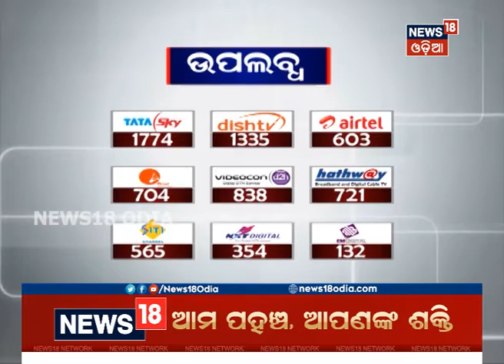କେନ୍ଦ୍ରାପଡ଼ା ତହସିଲ ଅଫିସରେ କୃତିମ ବନ୍ୟା